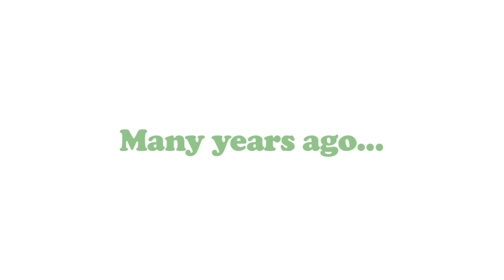CARTOONS FOR STONERS 13 1/2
The newest installment of your favorite poorly animated funtime!